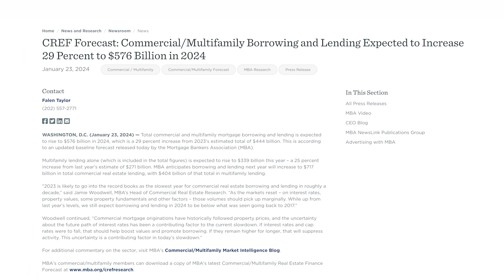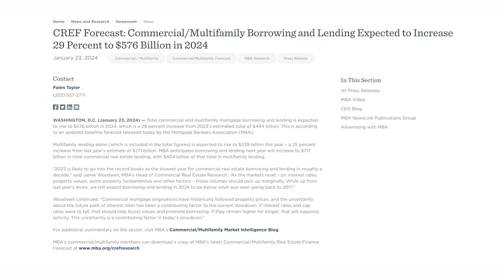MBA's Research Minute - January 24, 2024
Get caught up with what is happening in the housing market.